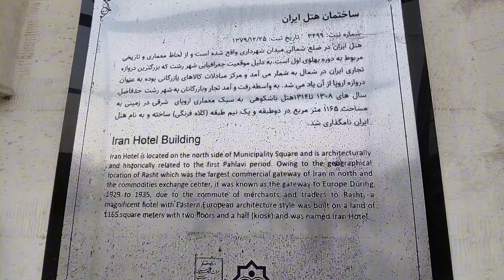A building with an age of more than 100 years 🏠 | Rasht Municipality Square | IRAN 🇮🇷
One of the main squares of Iran is Rasht square of Municipality. read more on itto.org Existence of markets and stores in this square has made here one of the destinations of Rashti people for walking and disporting. The municipality square of Rasht includes the building of the municipality and the clock tower. This tower is one of the symbols of Rasht. itto.org In the past, it used for surveillance, security and fire prevention in the city. This historical square dates back to Pahlavi dynasty (Reza Shah Pahlavi) and is one of the modern places of Iran from the past up to now. In this square, the first municipality of Iran is located. Baladieh (old name for municipality) was founded in 1907 and was renovated later in 1926. This place was under control of Russians in the past and pattern of construction of it is from that country. copyright itto.org Today, some historical parts like Telegraph Museum, Old hotel, Clock Tower and other buildings can be seen here.

The most popular part of square is Municipality Palace. This palace was built from year of 1907 to 1926 by Artem Sardaraf. Municipality palace has a clock tower which rings every 30 minutes. It also rings according to hours. For example, if the time is 03:00, it rings three times. You can see sculptures around and in the middle of square. They are symbol of Rasht city. The most popular sculpture belongs to Mirza Kuchak Khan.